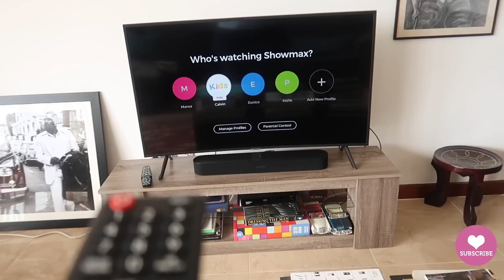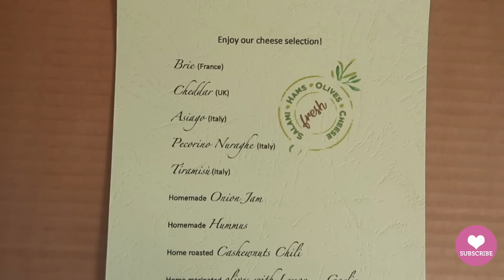SPEND THE DAY WITH ME | WEDDING SHOES | WHAT I'M WATCHING | Nelly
Welcome back geek SQUAD!

and enjoy the best entertainment at affordable prices.